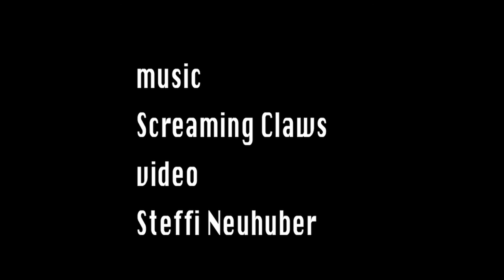Time Out III - Screaming Claws "Beyond the Wall of Sleep"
Part III of the Time Out series.